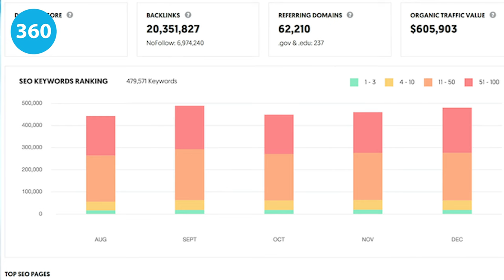Digital 360 News - T1 Ep1 - Facebook com 2,32 MM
🆕 📰 Acompanhe as novidades de marketing digital, no Digital 360 News com Vasco Marques!

Tópicos episódio 1:
- Facebook continua a crescer;
- Google My Business: mensagens;
- Adeus Google Plus;
- IGTV no feed do Instagram;
- Mensagens Facebook podem ser apagadas;
- Ubbersugest: novidades.

⏩ O Facebook fez 15 anos e continua a crescer, tendo agora 2.32 mil milhões de utilizadores.

⏩ O Google My Business integrou uma nova e vantajosa funcionalidade: agora pode responder a mensagens de clientes que encontram a sua ficha de empresa no Google. Mais um canal de comunicação aberto, e que vem facilitar a relação entre negócios e clientes. Ative esta opção através da aplicação do Google My Business e será notificado sempre que receber novas mensagens.

⏩ O Google Plus será descontinuado. A rede social do Google tem vindo a notificar os utilizadores para que possam atempadamente fazer cópia de segurança das suas páginas e perfis. Algumas das suas ferramentas foram reintegradas no YouTube, no Google My Business e em outras plataformas do ecossistema Google.

⏩ O IGTV (canal de vídeo do Instagram) agora permite que os vídeos sejam publicados no feed do Instagram. Permite pré-visualizar os primeiros 60 segundos do vídeo em questão.

⏩ Pode agora apagar uma mensagem enviada pelo Facebook Messenger no período de 10 minutos após o seu envio.

⏩ O Ubbersugest agora permite-lhe fazer uma análise detalhada ao website. Pode, por exemplo, saber qual o tráfego que está a receber organicamente no seu website, e quanto é que este vale caso tivesse que investir em publicidade; quais são as principais palavras-chave do seu website; quais são as páginas do webiste mais bem posicionadas e que estão a receber mais tráfego orgânico; e quais são as palavras-chave da sua concorência, de forma a poder realizar uma análise comparativa.

Partilhe ou identifique amigos que possam ter interesse neste conteúdo.